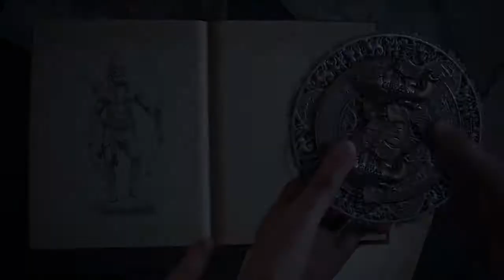UNCHARTED The Lost Legacy – PS4 Story Trailer E3 2017